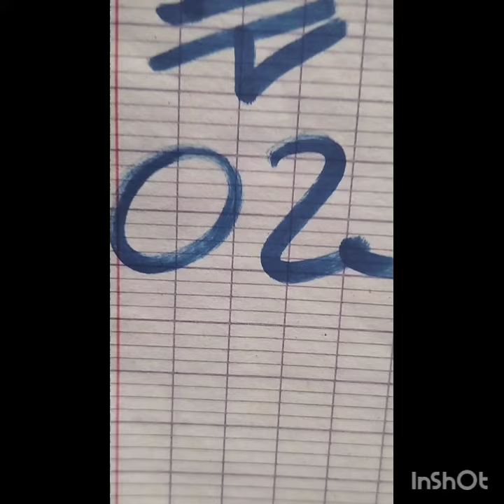boul cho pou tiraj jodai 30/7/2024💯🔥